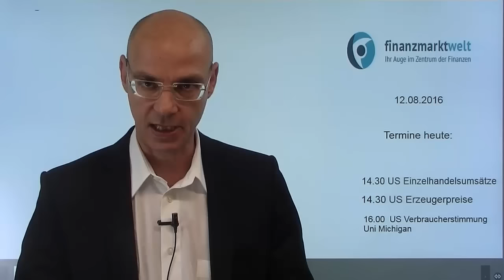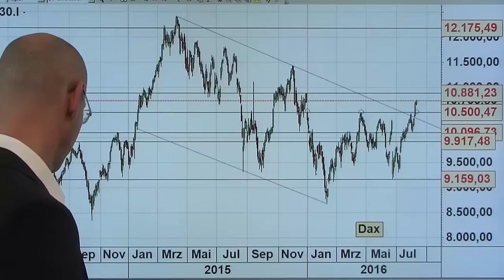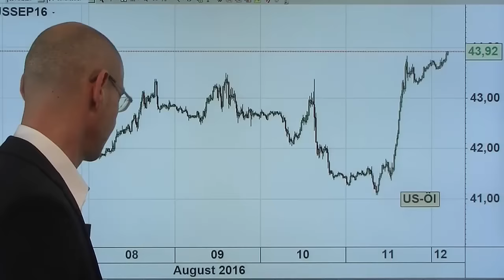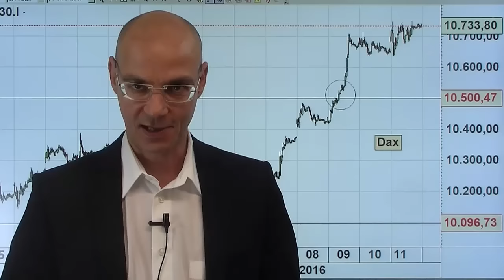Gab es noch nie in diesem Jahrtausend! Videoausblick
Gestern ist etwas passiert, was es in diesem Jahrtausend noch nicht gegeben hat: S&P500, Dow Jones und Nasdaq schlossen gleichzeitig auf einem neuen Allzeithoch (das gab es zuletzt am 31.Dezember 1999). Davon ist der Dax trotz der aktuellen Rally noch sehr weit entfernt, aber immerhin erreichte der Index gestern den ersten Zielbereich bei 10750 Punkten. Dieses Niveau gilt es nun zu überbieten, um die nächste Zielzone bei 10880 Punkten anzusteuern. Helfen dürfte dabei der weiter steigende Ölpreis, nachdem Saudi-Arabien offenkundig nun höhere Ölpreise möchte (gestern Verbalintervention des Ölministers). Heute geht es endlich wieder zur Sache mit den US-Einzelhandelsumsätzen, nun rückt wieder die Zinsfrage in den Fokus..